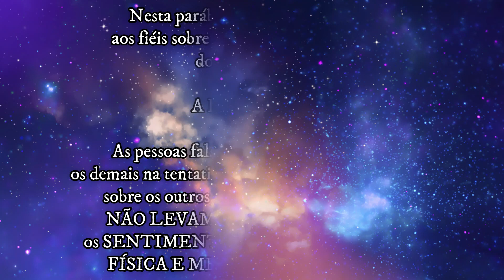PASTORA PEDE PRAS IRMÃS PAGAREM O DÍZIMO COM O AUXÍLIO EMERGENCIAL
MOSTRO O OPORTUNISMO DE UMA SENHORA QUE, NUM MOMENTO DE DIFICULDADE GLOBAL, VÊ NO PAGAMENTO DO AUXÍLIO EMERGENCIAL, UMA SAÍDA PRA CONSEGUIR OBTER FUNDOS PRA SI PRÓPRIA.